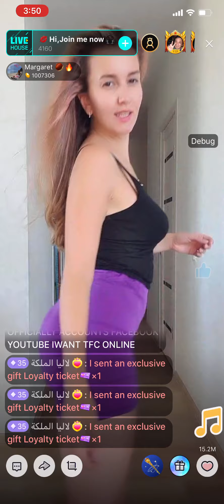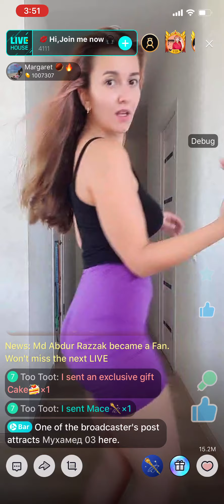Bigo live - dance with Russian sweet girl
Hope you like this video from the Bigo live live music house on Bigo Live APP.
Come and join us to show your talent on Bigo Live.👉bigo live app download